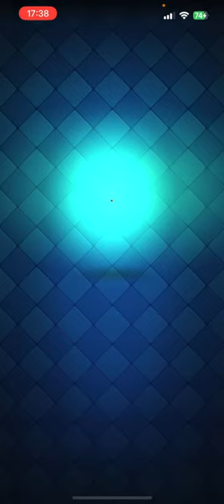【クラロワ】エリバババレル強いじゃん... #14 【負け削2023】